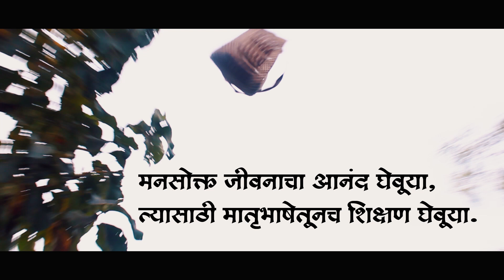Jau De Na Va | Naal | Step-N-Rise | Yogesh Adsule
मनसोक्त जीवनाचा आनंद घेवुया ,
त्यासाठी मातृभाषेतूनच शिक्षण घेवुया.

Special Thanks - Satardekar Sir